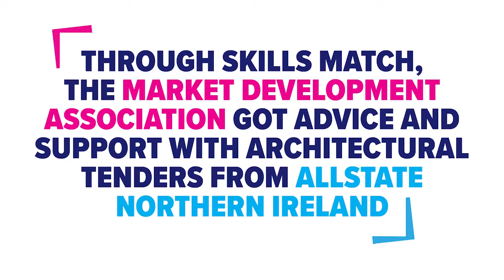SKILLS MATCH CASE STUDY: Allstate Northern Ireland and Market Development Association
Through Skills Match, the Market Development Association were paired with Allstate Northern Ireland who provided the community group with advice and support on writing architectural tenders.

Listen to Ewan Póirtéir from the Market Development Association and James Lavery from Allstate NI share their story and give an overview of what was involved.